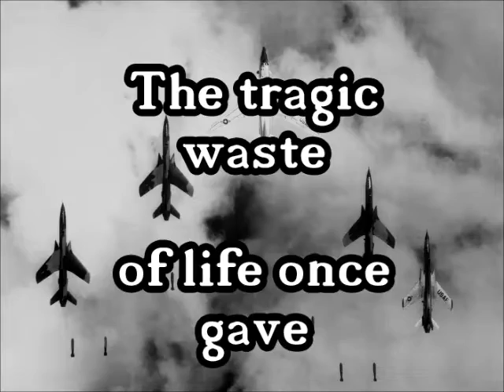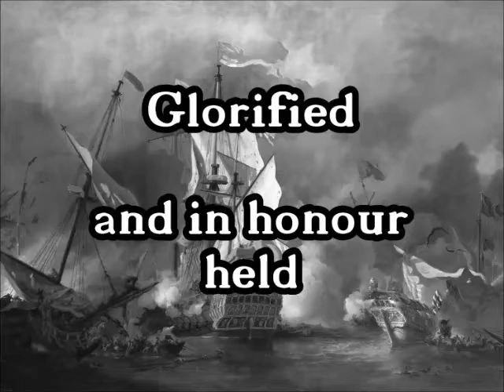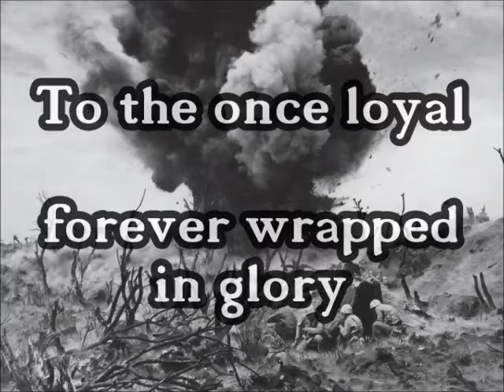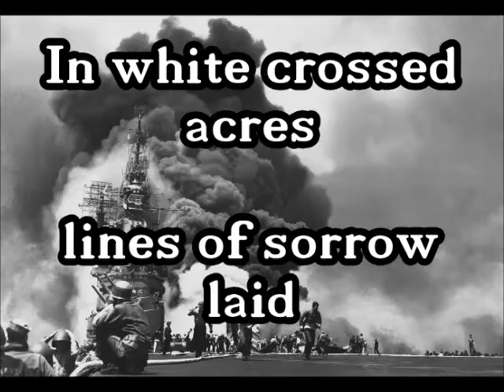Bolt Thrower - Those Once Loyal (Full Cover) + Lyrics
This is my first video on this channel and my first death metal cover in general.
I hope you'll enjoy it! :D

Vocals and electric guitar are recorded. The drums are programmed with EZdrummer-MetalMachine and the bass is programmed with Reason.

northernsound.ie/wp-content/uploads/2014/08/British_artillery_in_action_World_War_I.jpeg
archives.gov/research/military/american-revolution/pictures/images/revolutionary-war-017.jpg